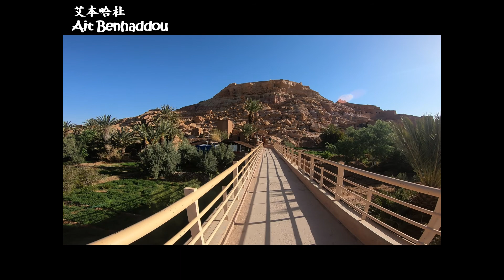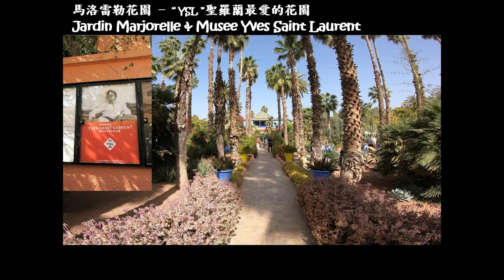Morocco EP4 Sahara to Marrakech (Mar 2019) 第四站: 由撒哈拉沙漠去馬拉喀什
摩洛哥 - 第四站: 由撒哈拉沙漠去馬拉喀什
Morocco -  EP4: Sahara to Marrakech

卡薩布蘭卡 (Casablanca)
舍夫沙萬 (Chefchaouen)
菲斯 (Fez)
梅爾祖卡 - 撒哈拉沙漠 (Merzouga - Sahara Desert)
瓦爾扎扎特(Ouarzazate)
馬拉喀什(Marrakesh)